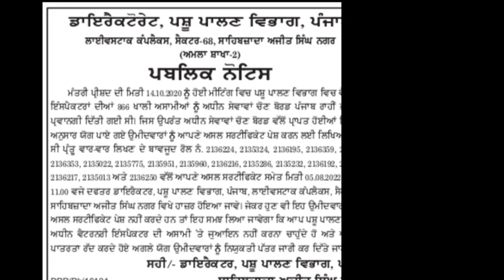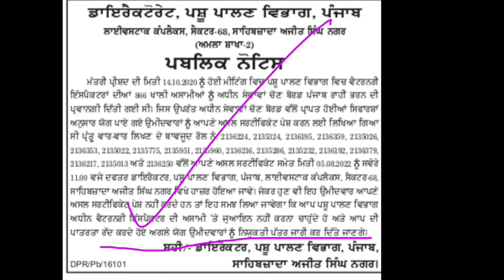PUNJAB Pashu palan Bharti update/pashu palan bharti 2020 new update/punjab new government jobs 2022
PUNJAB Pashu palan Bharti update
pashu palan bharti 2020 new update
punjab new government jobs 2022